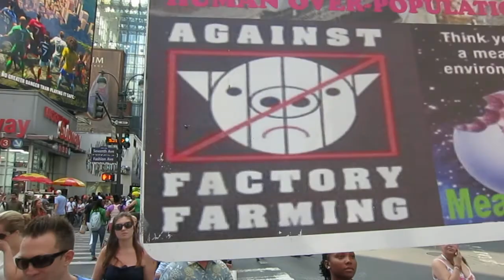VEGAN MILITANCY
To fight climate change and to improve health, we all should be eating less meat.  Some people are taking to the streets to promote vegetarian and vegan life styles.
This is a clip of a crusader filmed before the onset of Covid-19 in NYC at 34th Street & 8th Ave.